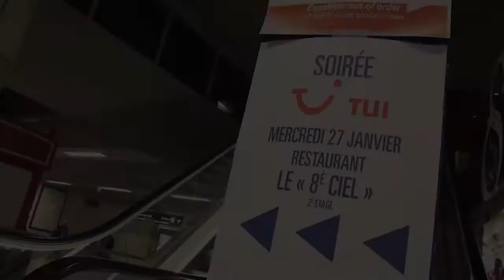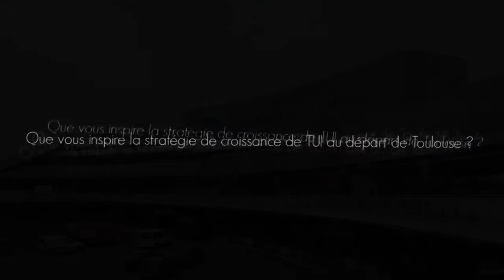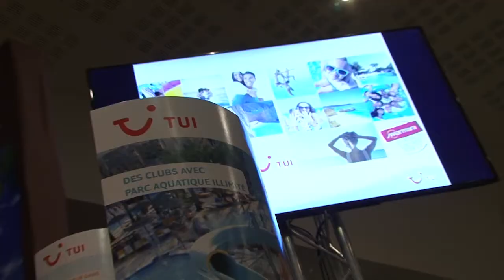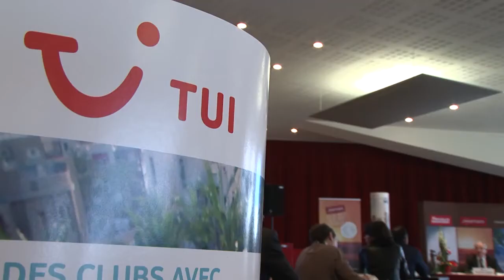TourMaG.com : TUI, une stratégie de croissance au départ de Toulouse